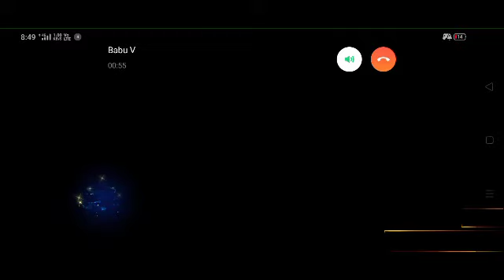I LOVE FREE FIRE 🔥🔥🔥🔥🔥❤️ AND SUBSCRIBE TO CHANNEL AND SHARE LIKE COMMENT 🙏🙏🙏🙏